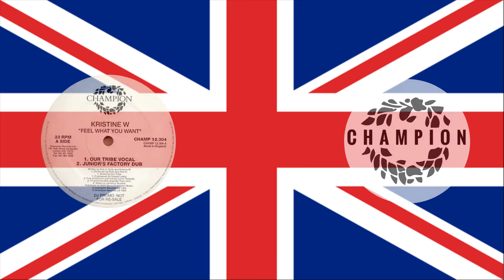Kristine W - Feel What You Want (Diss Cuss Vox)